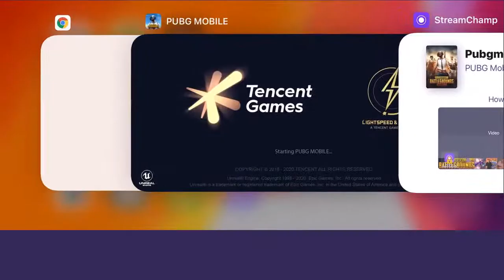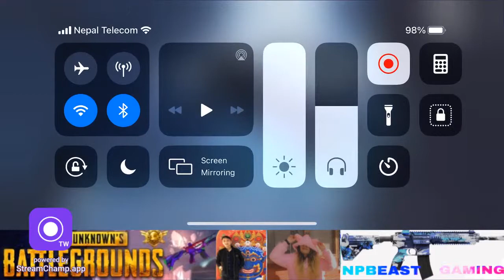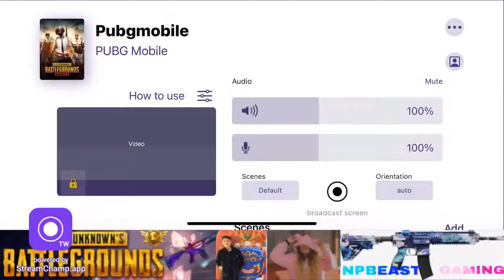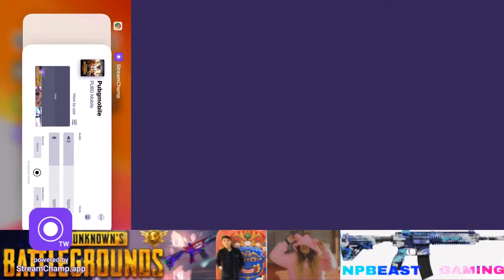NPBEAST GAMING IS LIVE | PUBG MOBILE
Hello guys help siyona shrestha
Who is Siyona ?? [ Siyona shrestha now 13 month old may die within the next few month if rare disease called spinal muscular atrophy { SMA type-1} is not cured.And the care is expensive. The family need at least {$2.3 million} Nepalese rupees 25 crores, within past 2 weeks her family collected 7 crores but still need more than 18 crores for her treatment. Let’s unite together & save her guys !! No hate comments |||
Paymant details
A/C NAME : Siyona shrestha
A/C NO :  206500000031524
Bank of kathmandu Ltd  parasi Branch
Swift Code : BOKLNPKA
OR esewa id : 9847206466 [ sandeep shrestha] Father of Siyona
Another Esewa Id : 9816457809 ~ Siyona mother [ Elina Gurung
Heloo guys,
I am not pro but play for fun dont comments nob, dont spam on comment
I am thankful to all our viewers and subscribers who have been supporting me. Lots of love. ❤️❤️